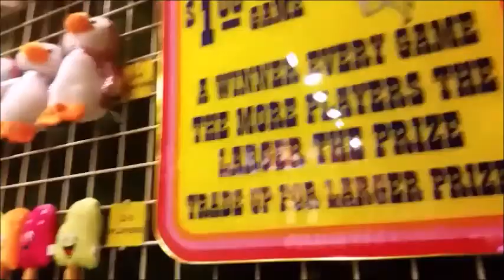Hot Pot, Reno, and 2015!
Hi guys!!

Here's our long awaited New Years Vlog!! Hope you all enjoy it! Next up on our videos will be Jenny's birthday vlog and some challenges!

"Hot pot was really good!!"

~Jenny

"Happy 2015, everybody! I thought I broke a bone when I fell down from skiing for the first time."

~Bea

Ashita e Tsurete - Daisuke Ono and Tatsuhisa Suzuki

Uncharted - Sara Bareilles

Love Alone Is Worth The Fight - Switchfoot